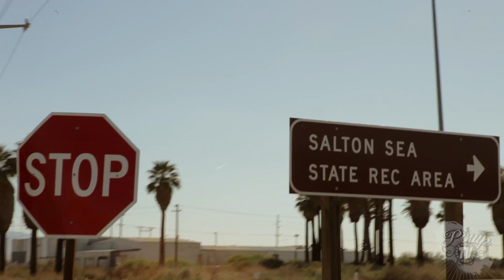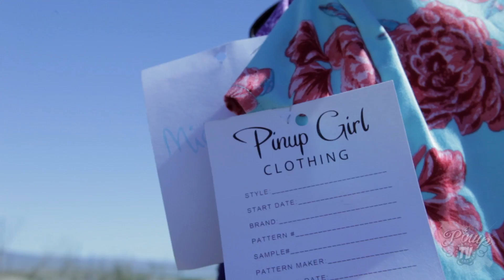PinupTV S1E3 Spring Photo Shoot/Salton Sea & Joshua Tree 2013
Episode 3 -- Doris's Desert RV Adventure. Check out Pinup TV episode 3 for an exclusive peek into one of our fun filled photographic field trips! See just how all the magic happens as the crew at Pinup Girl shoots the New Spring 2013 collection.